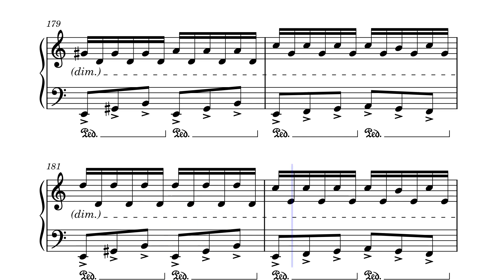Para un Mártir del Compás - Blasphemous - Carlos Viola / Piano